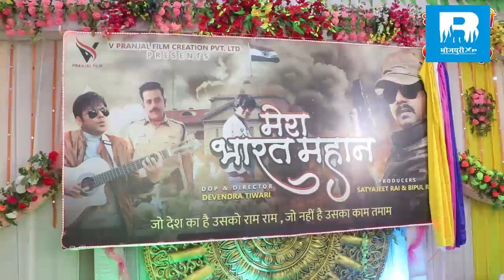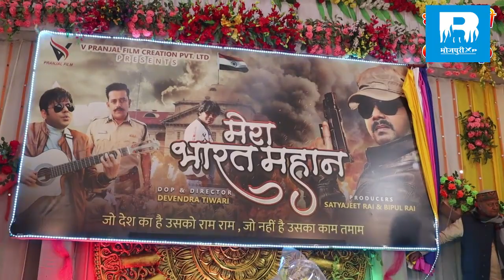Mera Bharat Mahan (मेरा भारत महान) Bhojpuri Movie Full Muhurat Coverage - Pawan Singh, Anjana Singh